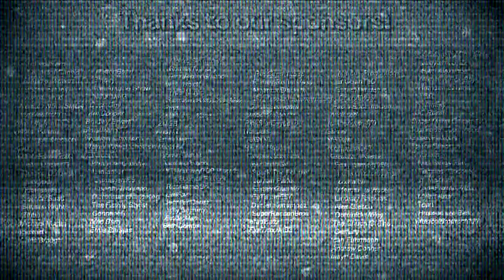Even More Scaryness The SMG4 Outro